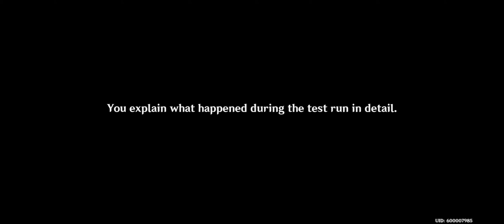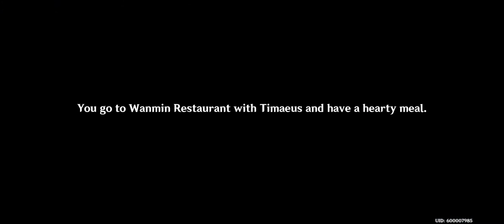A Study in Potions [FINAL]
Ooooh, Timaeus is in love~